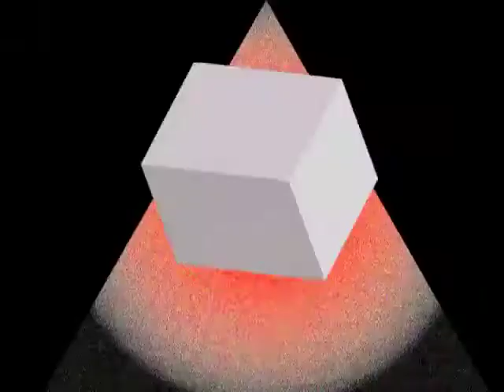SWIM PLATFORM & COLIN JOHNCO - Winter Drones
WINTER DRONES IN STRASBOURG

Concert en appartement / Daddy Flat Show V

COLIN JOHNCO
(LEEP/CJC recs,MORE MARS TEAM,VAATICAN records, PHILTRE records)

SWIM PLATFORM aka Roméo Poirier
(HRTZFLD)

Video: Adrien Casalis, Jérémy Piningre, Florent Jacob